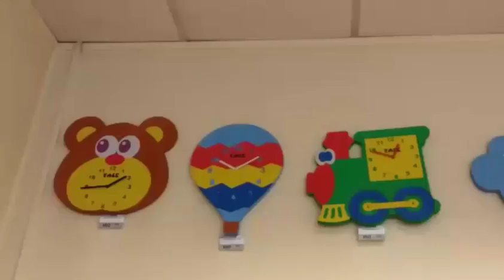Дизайн годинника, 4 клас, як намалювати дизайн годинника крок за кроком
Дизайн годинника, 4 клас, draw, як намалювати дизайн годинника крок за кроком,
Сьогодні ми подивимось як намалювати годинник. Кожен годинник має свій дизайн.
Будемо малювати дизайн годинника. Ми намалюємо багато різних годинників. І багато різних дизайнів годинника..
00:10 Спочатку намалюємо будильник. Звичайний годинник, що має дуже голосний будильник. Намалюємо два дзвіночки на вершині годинника. А тепер намалюємо велике коло. Це буде основа нашого годинника. Далі намалюємо менше коло в середині великого. Це буде циферблат нашого годинника. Тепер малюємо дві стрілки - малу стрілку, що показує години, і велику годинникову стрілку, що показує хвилини. Далі малюємо цифри годинника. Ось і намалювали годинник-будильник.
01:11 Розмалюємо наш годинник.
01:18 Далі намалюємо годинник у колі. Це простий дизайн годинника. Намалюємо дві годинникові стрілки  позначимо крапками місця годин. Так ми намалювали інший дизайн годинника.
01:31 Зафарбуємо наш годинник..
01:41 А тепер подивіться як намалювати годинник, у якого прямокутний дизайн. Спочатку намалюємо великий прямокутник. Це буде корпус нашого годинника. А тепер намалюємо малий квадрат. це буде циферблат нашого годинника. Намалюймо велику і малу годинникові стрілки. І далі намалюємо коротенькі лінії, що будуть показувати нам години.
01:50 Розмалюємо наш годинник з прямокутним дизайном.
02:00 Далі намалюємо інший годинник, що має дизайн шестигранника. Спочатку намалюємо великий шестикутник. А в ньому намалюємо менший шестигранний циферблат нашого годинника. І, звичайно, малюємо дві стрілки. Мала стрілка буде показувати години, а велика годинникова стрілка буде показувати хвилини. Позначимо кожну годину.
03:47 Тепер усе розфарбуємо. Розмалюємо дизайн шестикутного годинника.
02:22  А тепер намалюємо дизайн наручного годинника. Ви всі бачили годинники, які носіть на руці. Ось ми і намалюємо традиційний дизайн годинника, що носять на руці.
Спочатку намалюємо корпус нашого годинника. А тепер намалюємо циферблат нашого годинника. Далі традиційно малюємо дві годинникові стрілки. І тоді малюємо цифри 12, 3 .6  і 9. Між цими цифрами ставимо маленькі відрізки. Так ми позначаємо решту годин.
05:39 А тепер подивіться, які ще бувають дизайни годинників. І тепер ви можете намалювати свій дизайн годинника.
How sketch, як намалювати, drawing, draw, how to draw,